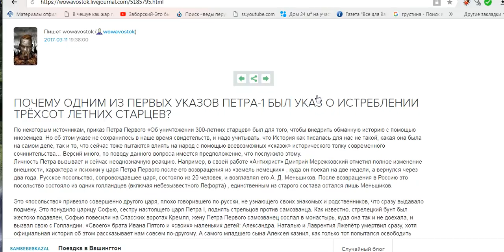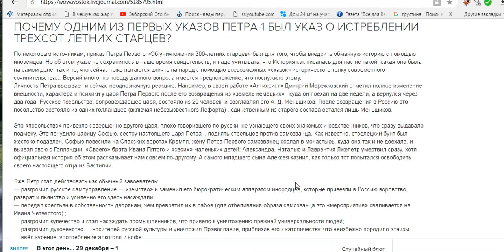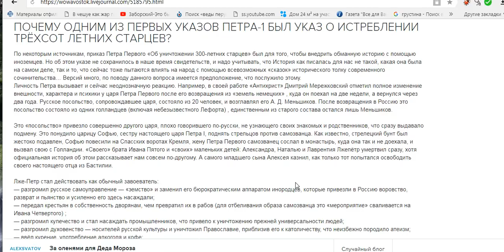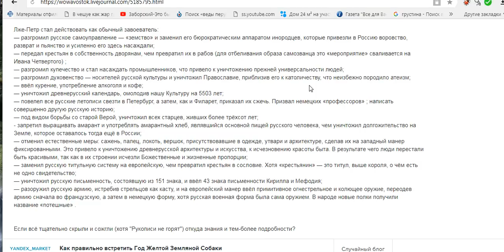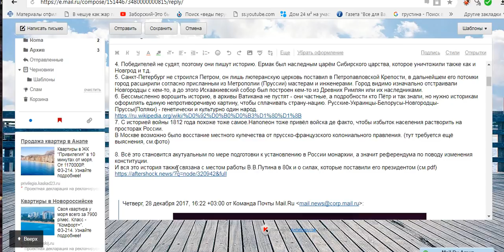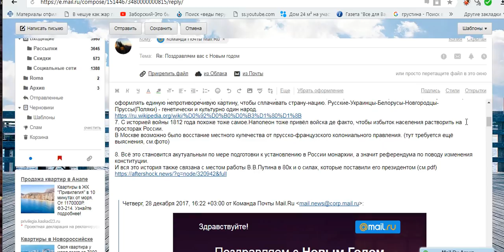УНИЧТОЖЕНИЕ 300 ЛЕТНИХ СТАРЦЕВ И КТО ТАКОЙ ПЁТР 1